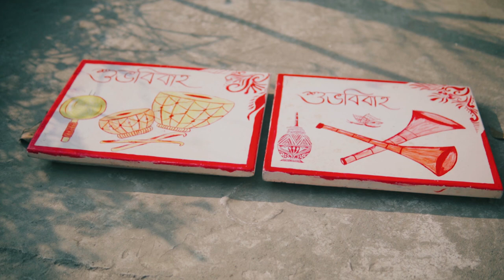dip Saha cinematic video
Bengali Cinematic wedding video